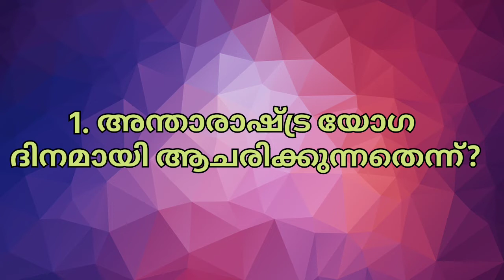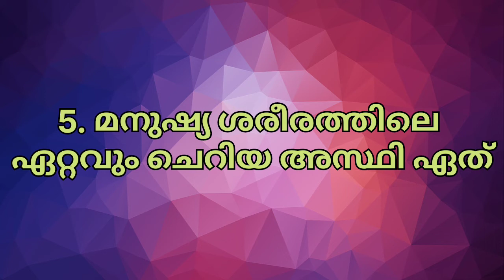Newspaper GK|June 21|General Knowledge Questions From Today's Newspapers